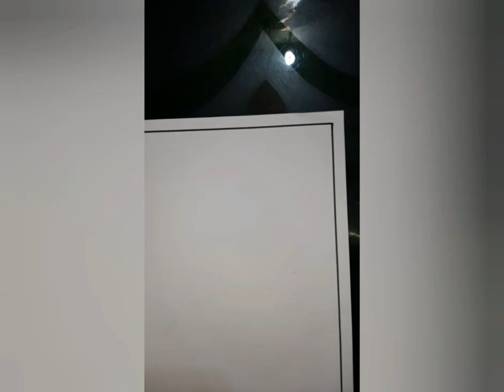Mola art using crayons.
Mola art is art form Panama. The panama women painted there bodies to look good. Later on they painted this design on clothes. After some years they used applic method and gave this art from another look..